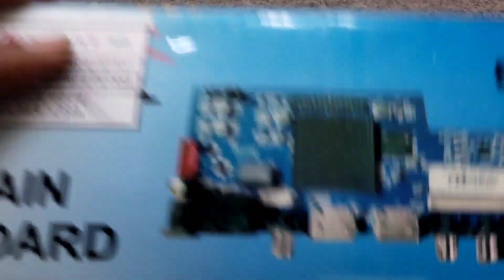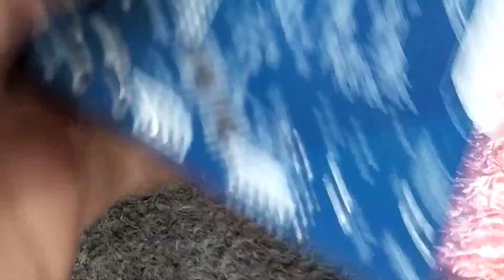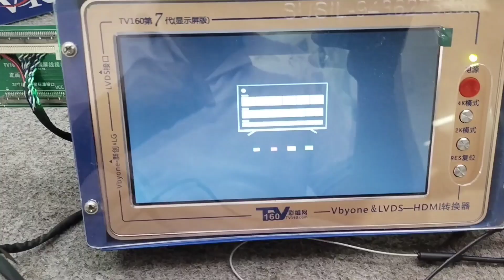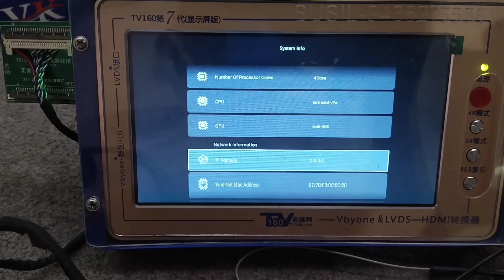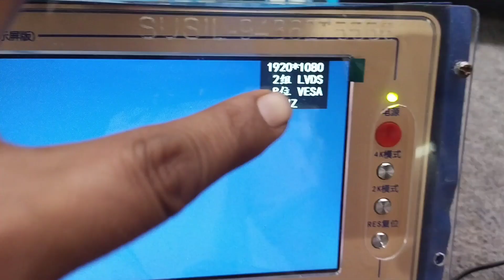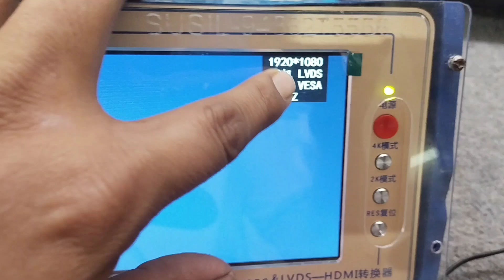N.H352.A8 V1 New Universal Android Board For LED TV । किसी ने LED/LCD को Smart बनाएं। New LED Board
New Universal Board
New Universal Smart board
Universal Smart Android Board
Led tv smart board
Combo board
led tv repair
led tv training
Smart board resolution
Led tv mirror problem
Service Code

🔥🔥🔥LCD LED TV TRAINING COURSE DETAILS 🔥🔥🔥
🖥 What is LCD & LED Working basics
🖥 mother board working & Easy checking shortcuts repair tips
🖥 power supply basics & working
🖥 Power supply Easy Repair & modification
🖥  Inverter Board tips
🖥 Backlight repeated failure Solutions
🖥 Tcon and scaller fault finding solutions
🖥  Android Mother board repair tips
🖥 What is Liquid Crystal Display
🖥  Software Installation With Programmers And  Pendrive
🖥  LCD, LED  all panel basics and fault finding Tips & solutionS
🖥 Understanding and Testing LEDs
🖥 Understanding and Testing Volatage Regulators
🖥 How To Convert LCD to LED
🖥 Voltage Test Point
🖥 Inverter Board Failures
🖥 Lines In Picture
🖥 No Video
🖥 No Audio
🖥 OSD/Menu Failure
🖥 White Picture
🖥 Ghost Screen

⚙Universal board And Android board Installation
⚙Panel repair tips
⚙Panel bypass Methods
⚙ Panel voltage Details
⚙ Polarizer replacement in easy way.
⚙All Practical
SOFTWARE FREE🔥🔥🔥🔥🔥🔥